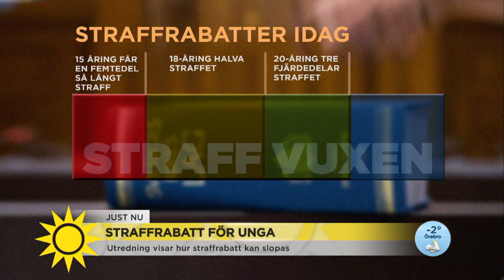Bodström om straffrabatten: "Fler barn kommer mörda" - Nyhetsmorgon (TV4)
Dömda brottslingar i åldrarna 18 till 20 år ska kunna dömas till längre fängelsestraff än i dag, och 18-åringar ska kunna dömas till livstid, enligt ett förslag som igår överlämnades till övergångsregeringen. Det pratar vi om med om fd justitieminister Thomas Bodström, som också är advokat.